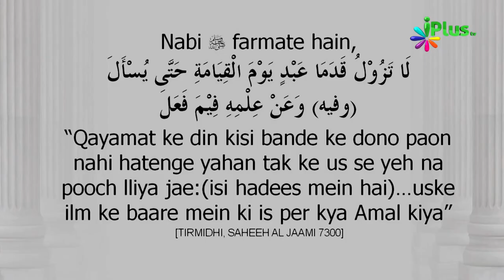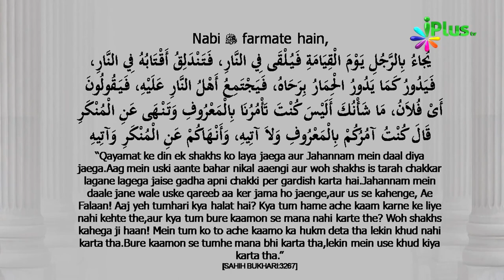Ilm Hasil Karein Aur Amal Na Karein Toh Kya Hoga by Zaid Patel - Must Watch